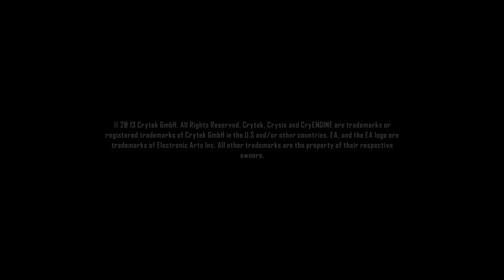Crysis® 3 2024 03 21 01 33 02